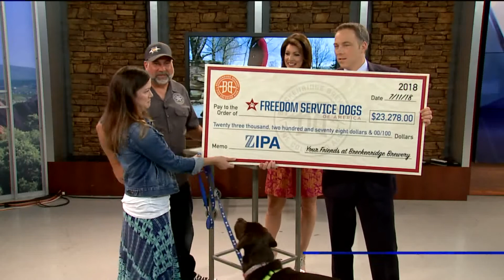ZIPA Fundraiser donation